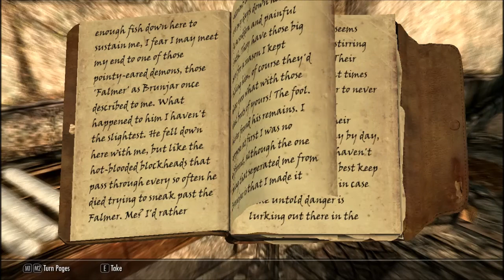Skyrim - Wyrmstooth - Part 5: Barrow of the Wyrm Part 4 - Wyrmstooth crypt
No one said I should jump down that trap, and then every follower does!